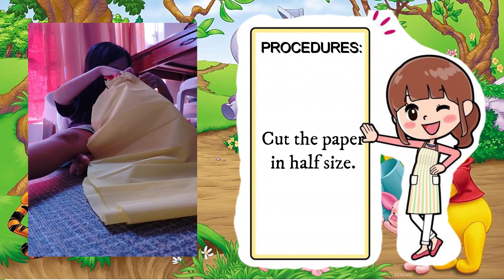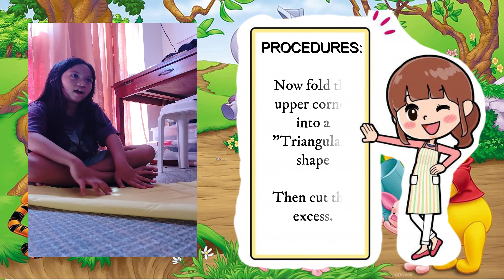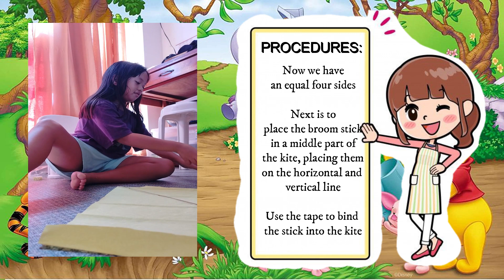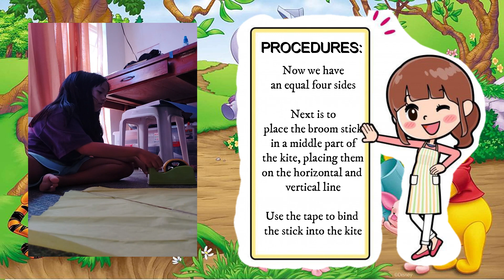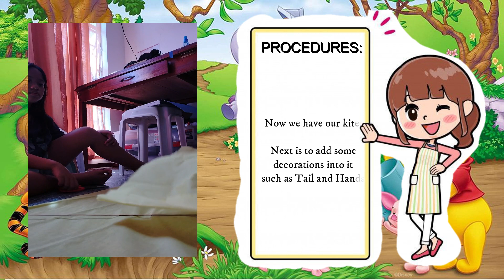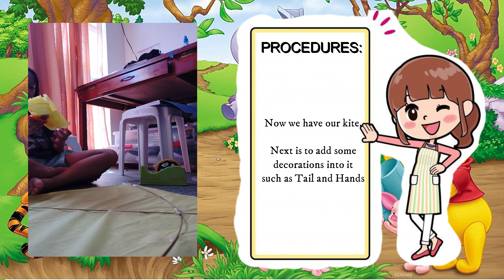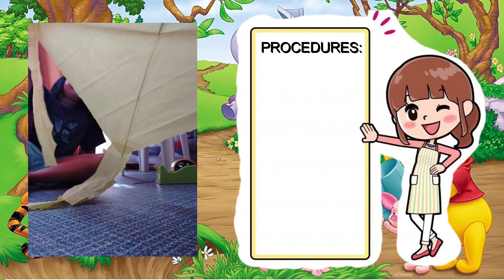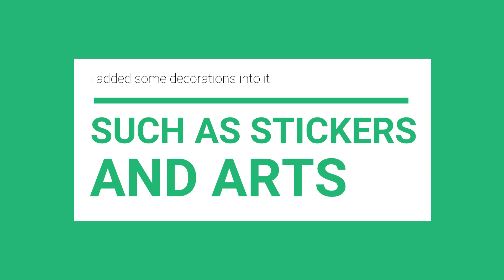Arts Task performance: Kite Making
Hello kids, I would like to share our Arts Task performance --- kite making.